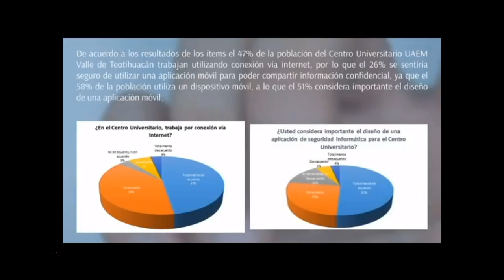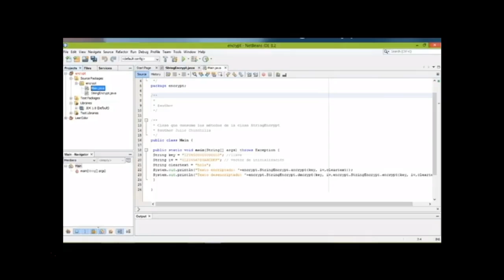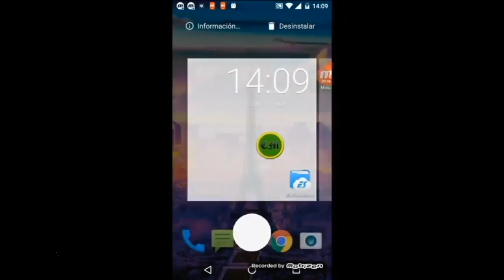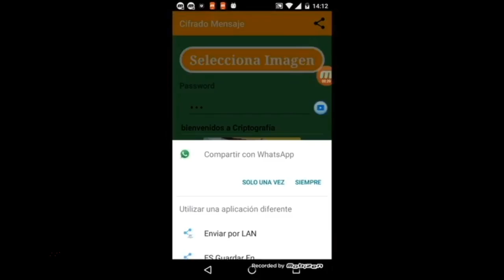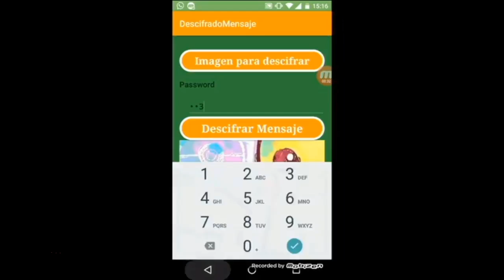C4 018 Desarrollo de CriptoMobileApp a través de imágenes...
Comunicación presentada en Virtual USATIC 2017.
Adriana Bustamante Alamaraz, Claudia Salas Torres y Karina Oliva Beltran